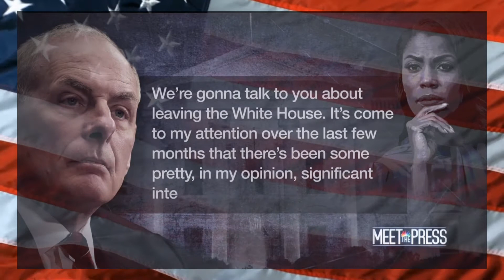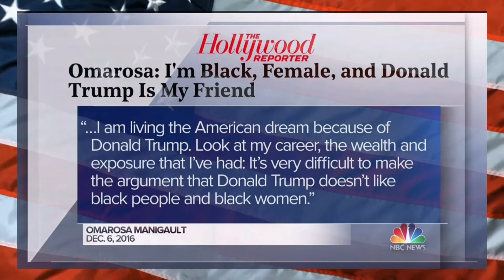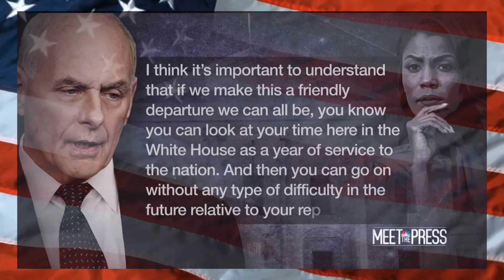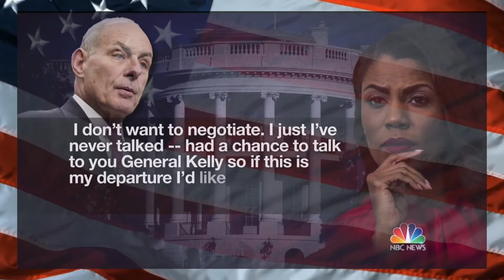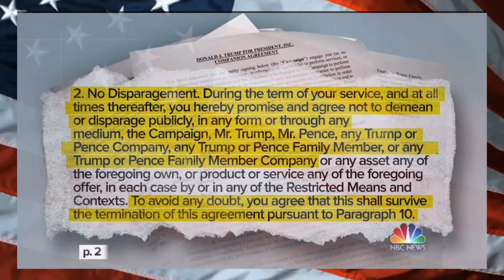FlRED WH Staffer Omarosa Manigault-Newman TURNS on Trump, "I DON'T Regret What I Did For a MINUTE"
C O M M E N T  |   L I K E  |   S H A R E  |  S U B S C R I B E  |  P L E A S E
Help Keep our Channel Afloat: Youtube won't ALLOW Ads! Omarosa says she has NO REGRETS about making and releasing a secret recording of Gen Kelly FlRlNG her in the SITUATION ROOM and claims Trump is a HUGE racist that uses the N-Word.